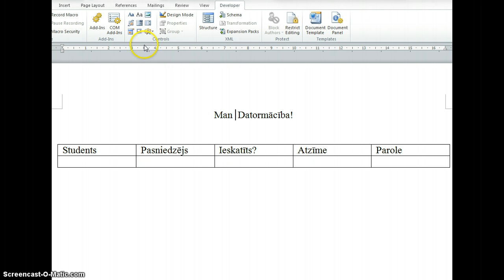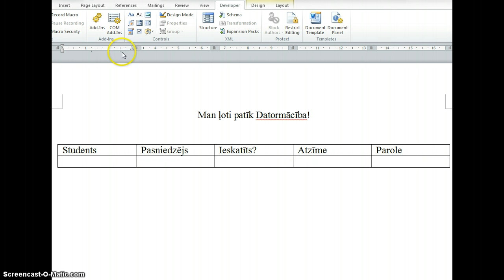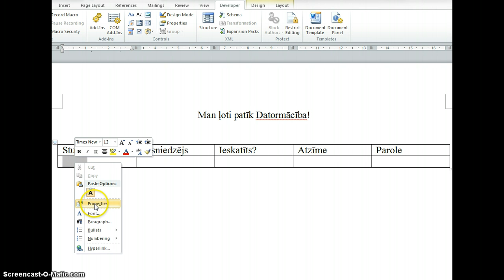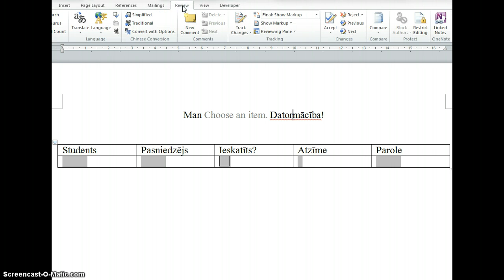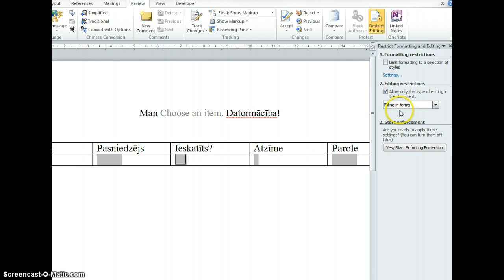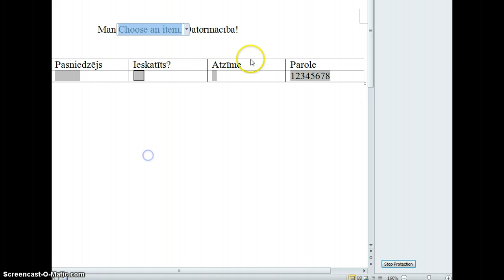Kontroles rīki (1. LD 10., 11., 15. uzdevumi)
Papildinformācija par 1. LD. Video uzdevuma numuri (kurus es saucu) nesakrīt ar LD numuriem. Cerams, ka sapratīsiet!